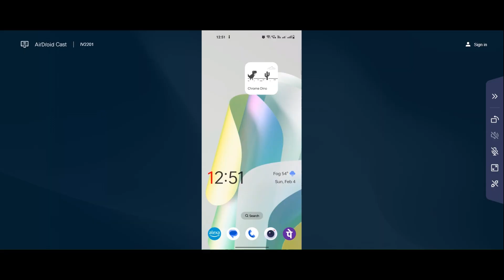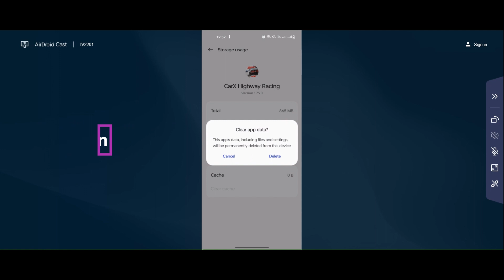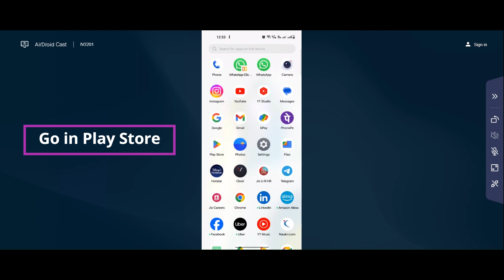How to Fix CarX Highway Racing App Unfortunately, Has Stopped Problem Solved in Android & iOS Phones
In this video I am going to show you How to Fix CarX Highway Racing App Unfortunately, Has Stopped Problem Solved in Android & iOS Phones

how to Solve CarX Highway Racing  App Unfortunately, Has Stopped Problem in Android & iOS Phone Phone Mobile.

If you are facing same problem in your mobile then it will help you to get rid of this error.